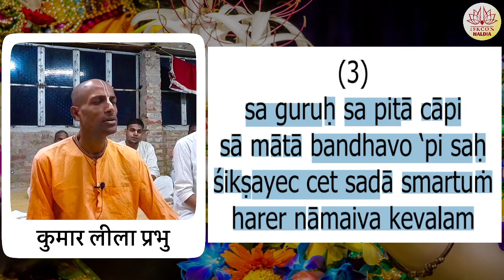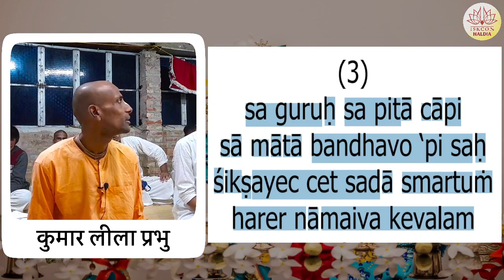केवलाष्टकम-3: सच्चे माता-पिता, गुरु, संबंधी कौन हैं ? | श्रीमान कुमार लीला प्रभु